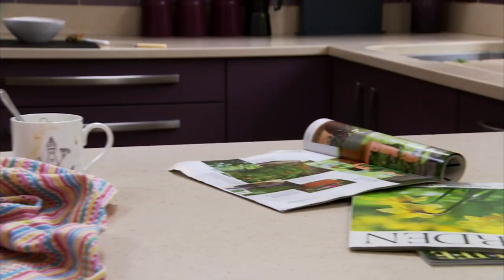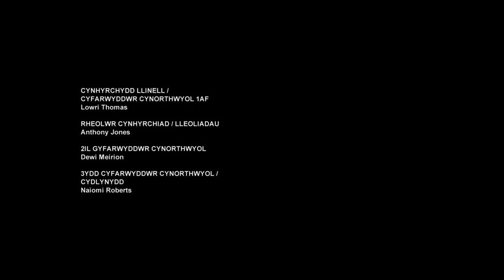Pili Palod Penygroes SUBTITLES